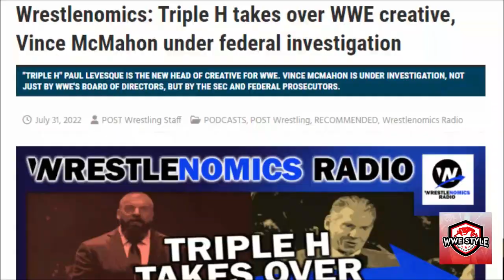BREAKING: Ronda Rousey turns heel, Edge RETURNS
WWE Summerslam 2022 - Brock Lesnar Uses TRACTOR, Ronda Rousey turns heel, Edge RETURNS

Brock Lesnar hauled up the entire ring with a tractor as Becky Lynch transformed her face, and Ronda Rousey altered her heel turn.
 Be sure to stick to the end as we recap what happened at Summerslam with facts you may not have known!

Inspired by Full SummerSlam 2022 highlights (WWE Network Exclusive)

Inspired by Edge makes a fiery return: SummerSlam 2022 (WWE Network Exclusive)

Inspired by WWE Summerslam 2022 July 30th, 2022 Highlights HD - WWE summerslam 2022 Highlights 07/30/2022 HD

Inspired by Most Insane WWE Main Event Ever…Two Huge Returns…Major Heel Turn…WWE Summerslam 2022

Inspired by All Winners and Losers WWE Summerslam 2022 | Wrestlelamia Predictions

On WWE Style we will go through wwe smackdown, wrestling, and wwe superstars.

Welcome to WWE Style. In this channel we will explore wrestling in WWE and the wwe raw and wwe smackdown brands with raw highlights and wwe highlights with latest wrestling news including aew and wwe superstars. Welcome to the WWE Style Family!